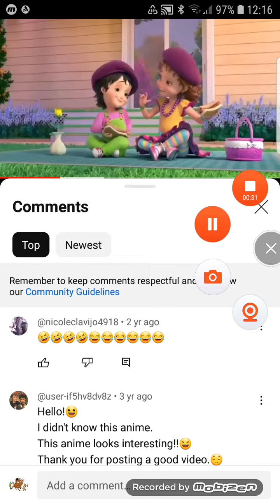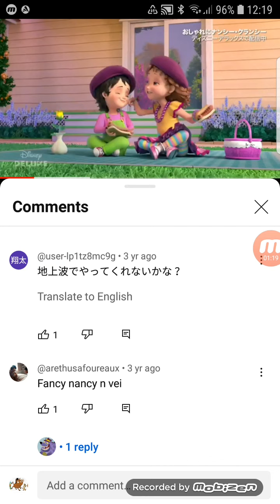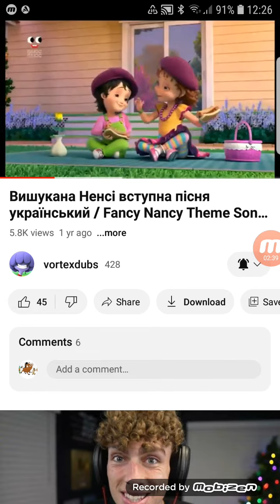fancy nancy clancy one line multilanguage updated :)